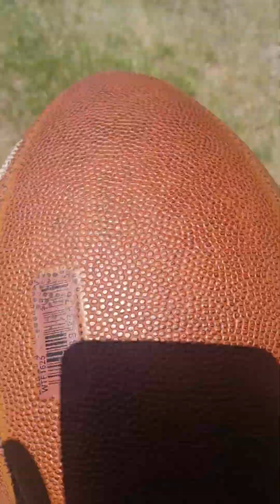Passing the football 🏈.